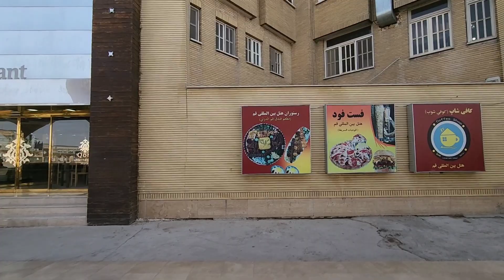Qom Iran 🇮🇷 Market | Qom Live